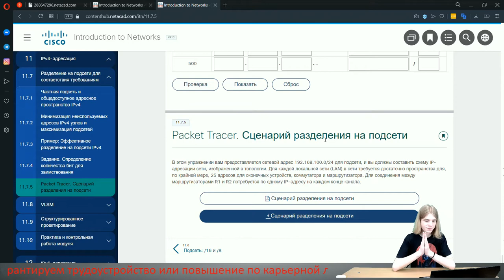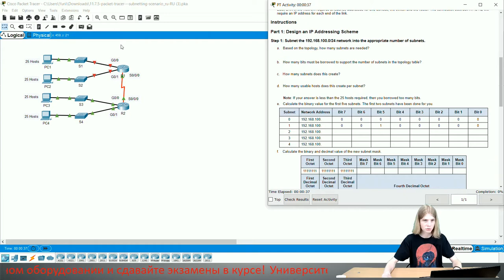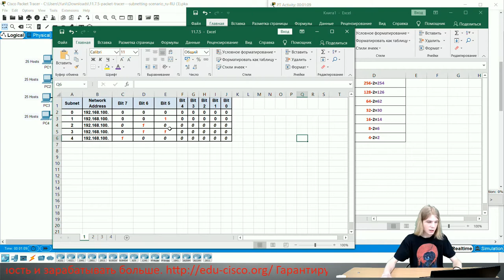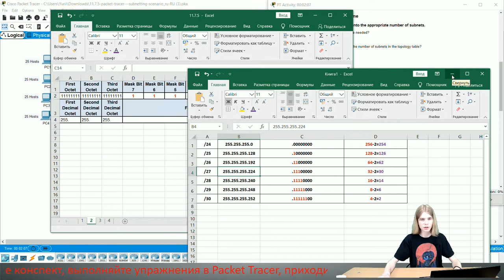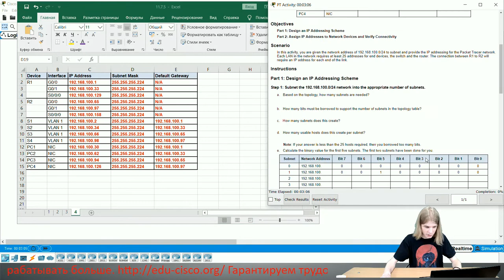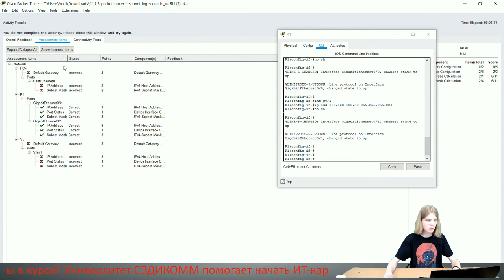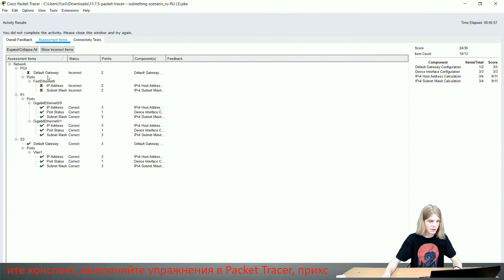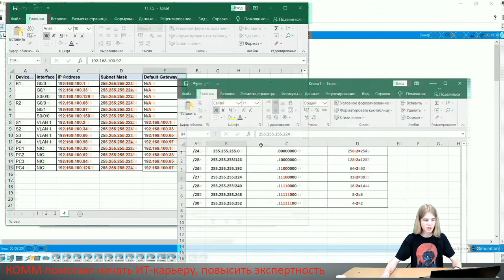Курс Молодого Бойца Cisco Часть 1 2021 CCNA 1 ITN 11.7.5 Cisco Packet Tracer – Subnetting Scenario